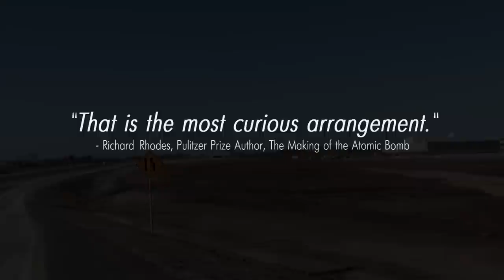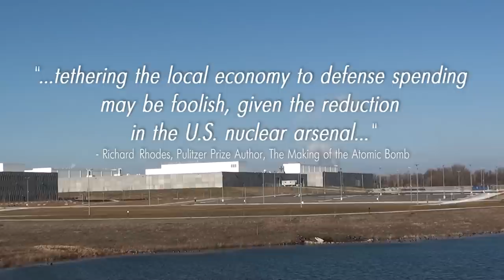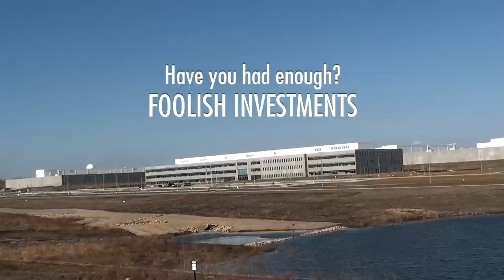When Is Enough? - Vote YES on Question 3 - April 2, 2013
April 2, 2013 - Vote YES on Question 3
No more nuclear weapons deals in Kansas City

The City of Kansas City, Missouri ("the City") shall not enter into, facilitate, nor give permission for any future contracts whereby it will be directly financially involved in any facilities that produce or procure components for, assemble, or refurbish nuclear weapons (except for outside infrastructure improvements customarily provided by cities and governmental services ordinarily provided to citizens). The City is also barred in the future from funding or subsidizing such a facility through taxes, bonds, loans, tax credits, credit, or any other financial scheme or mechanism. The definition of such a facility does not include providers of goods and services which were not produced for the purpose of nuclear weapons components production but which may be purchased by such a facility as a consumer.

"How KC learned to stop worrying and love the bomb (makers)"
by Ben Palosaari, The Pitch - February 21, 2012:

Resign (Charlotte Remix) by Dirtnap